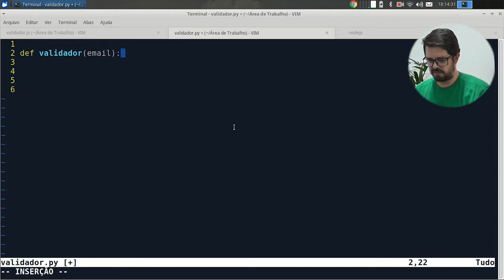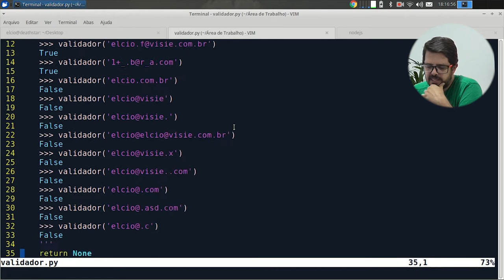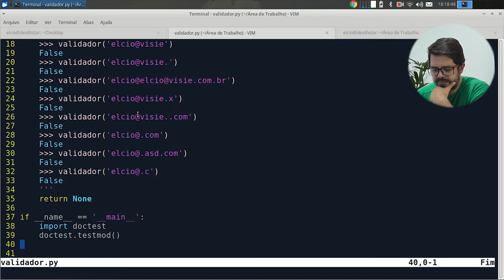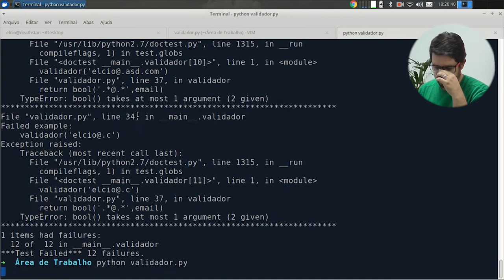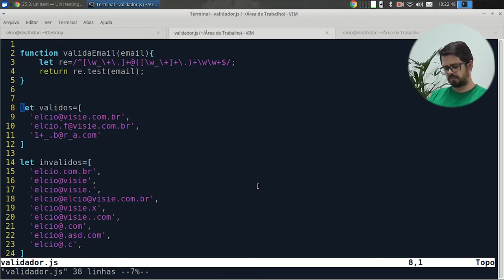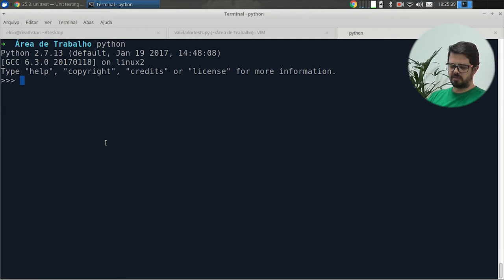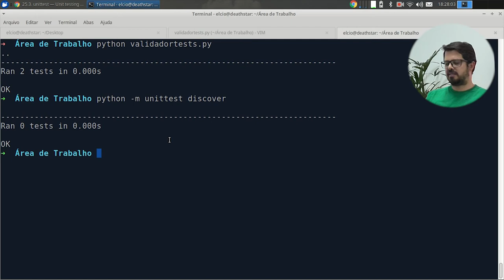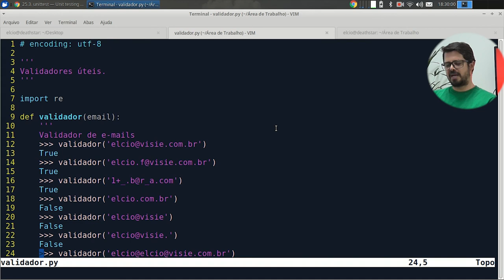Visie: Escrevendo testes com doctest e unittest em Python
Atendendo a alguns pedidos, no vídeo de hoje vamos fazer um validador de emails em Python.
Confira Agora!